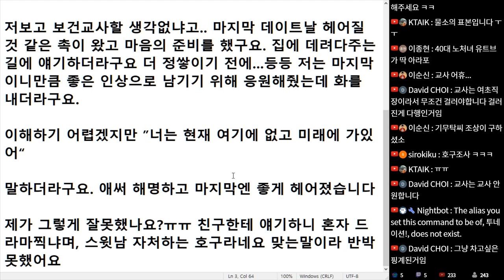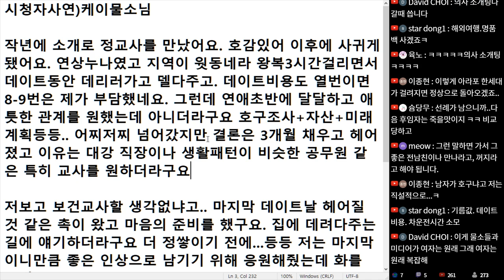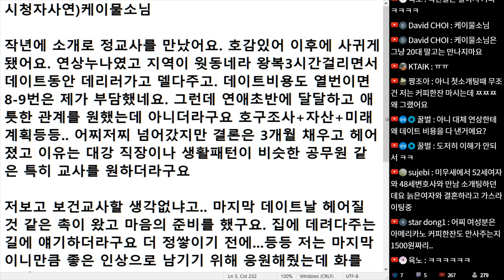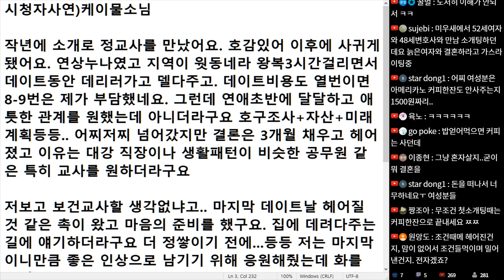(※시청자사연, 물소사연) 32살 정교사 연상녀를 만났는데 왕복 3시간 거리를 운전하며 만났는데 데이트 비용 낸 적이 없습니다.